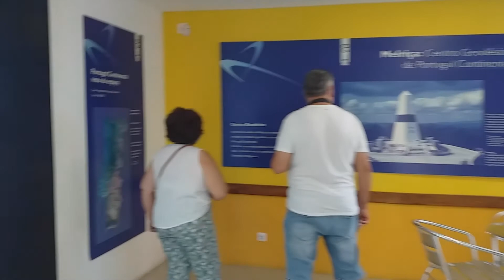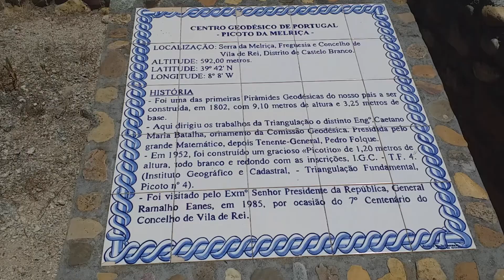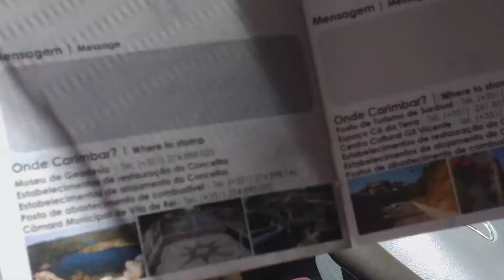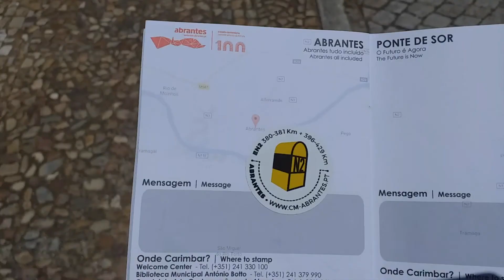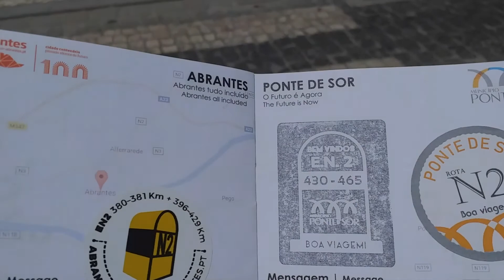Portugal Route N2 - Day 2 | We see a fire break out!! | ESTRADA NACIONAL 2 | Rota N2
We're into our fourth week of a European road trip from Wales and now we're on Portugal's N2 route which runs from the north to south of the country.

We started in Penacova due to already basing ourselves in Gois for a couple of weeks.

Today we head further south, spotting our first forest fire and the helicopters rushing into action! It's a stark reminder of the risks of fire here...

We stop off in yet more beautiful towns and villages, collecting stamps on our N2 passport. It's such a great way to explore Portugal!